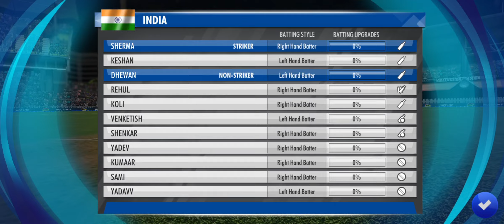INDIA VS SRI LANKA _WORLD CRICKET CHAMPIONSHIP GAMEPLAY।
india vs srilanka cricket
indian cricket games
cricket games for Android
cricket games hindi
indian cricket team
ipl videos in hindi
ipl live score
Mumbai Indians vs Chennai
Mumbai Indians vs gujrat Titans
Mumbai Indians
Gujarat Titans
Chennai super kings
ipl live videos
Two Side Gamers
Dynamo Gaming
Carry is Live
Gyan Gaming
 Desi Gamers
MythpatLokesh Gamer
A_s gaming
Techno gamerz
Total Gaming
gaming laptop
pokemon unite
jumanji
apex legends
minecraft skins
the witcher
naruto shippuden
temple run 2
mafia
winzo gold
the last of us
candy crush
resident evil
ps4
tekken 3
mini militia
gaming pc
taptap
uncharted
temple run
google games
mobile legends
gta 6
pac man
pacman 30th anniversary
lol
garena free fire max
arcade
free games
chess online
fortnite
dinosaur game
tic tac toe
solitaire
steam
gta5
snake game
ninja
pubg lite
gta
subway surfers
valorant
free fire game
ludo
battleground mobile india
chess
gaming
video game
poki games
online games
pubg mobile
car games
gta v
pokémon
pokemon
gta 5
minecraft
games
game
free fire